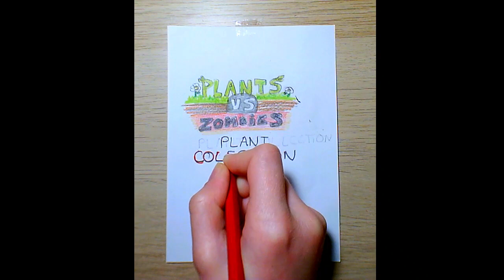Plants vs Zombies - Day 2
Hello,
Today we are going to finish drawing the cover of the Plants and Zombies collection.
Draw and paint with me to have fun.
Video created with Clipchamp.